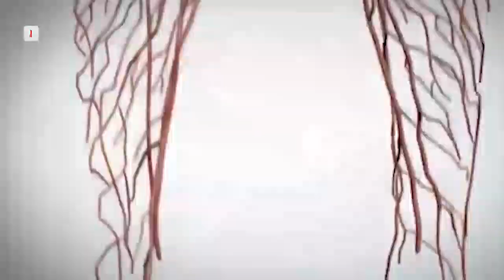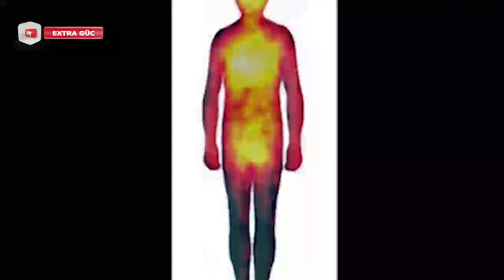ÖLMƏDƏN ÖNCƏ İZLƏMƏLİ OLDUĞUNUZ VİDEO